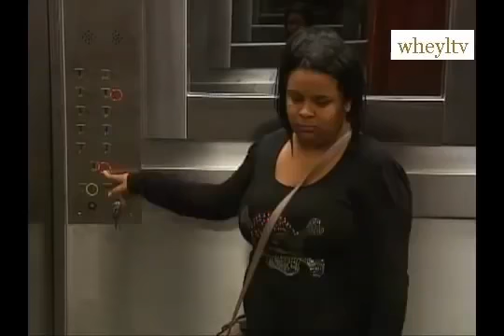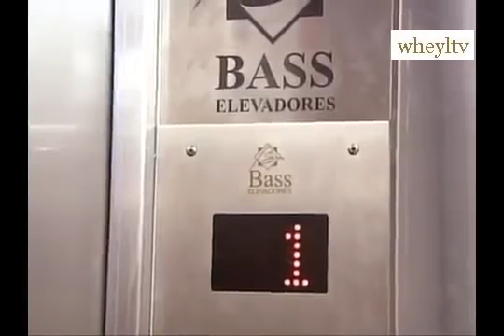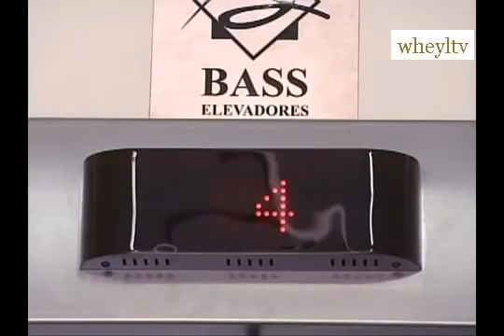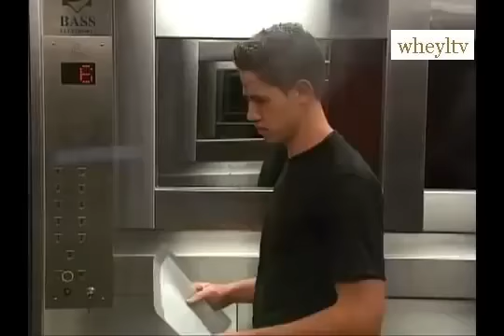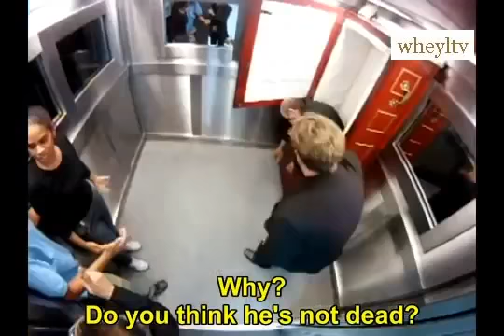Extremely Scary Coffin In Elevator Prank WITH SUBTITLE You Must See!!